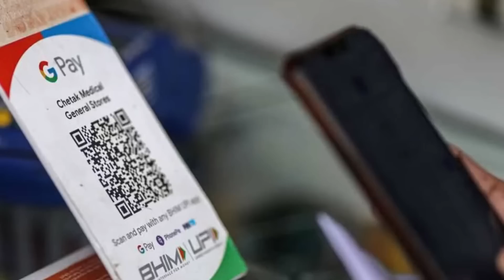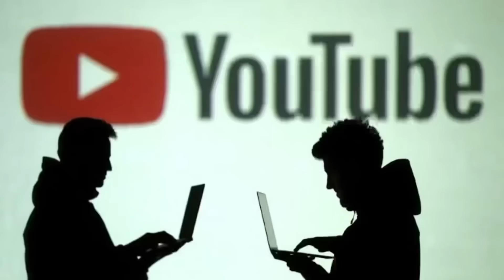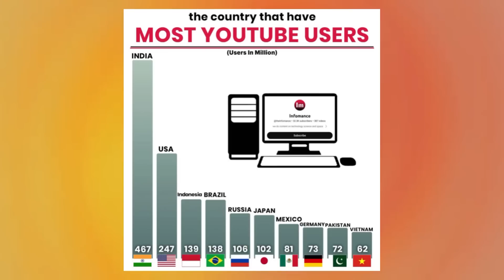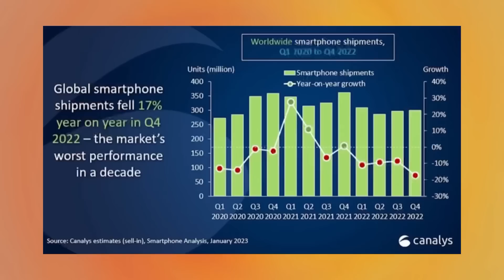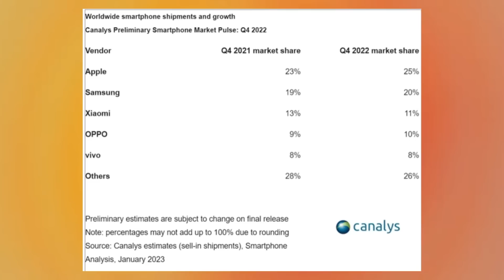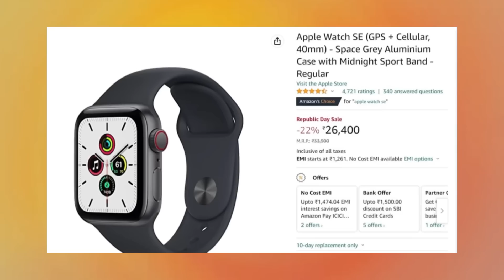Kannada Technews 476: Google Pay, Apple HomePod, Samsung S23 Series, Oppo Find N2, Scam, Twitter,